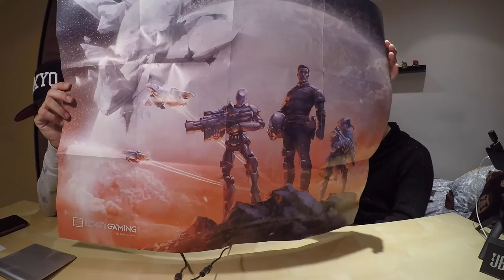Loot Gaming December 2016 Unboxing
Unboxing de la Mystery Box Loot Gaming del mes de diciembre de 2016... que nos llegó casi a finales de enero de 2017, en fin...